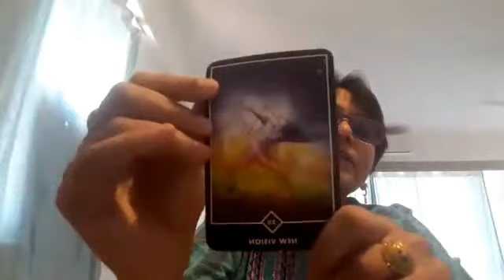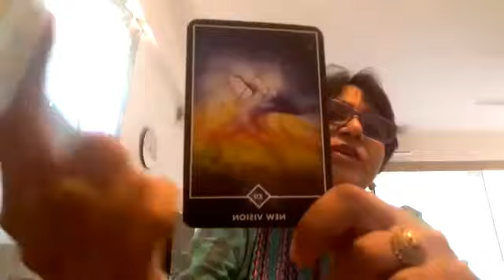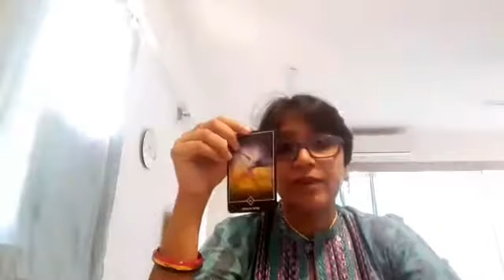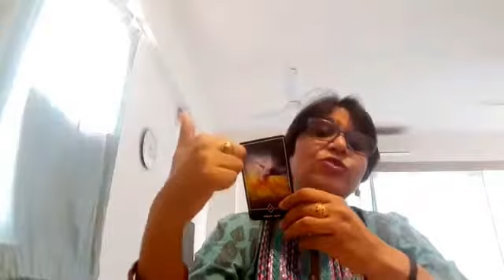New Vision : Tejaswini Tarot's Live Weekly Osho Zen Energy Guidance